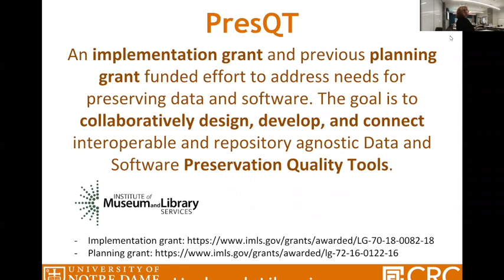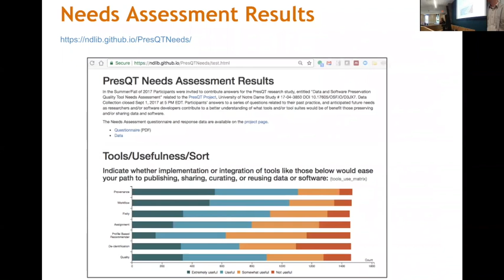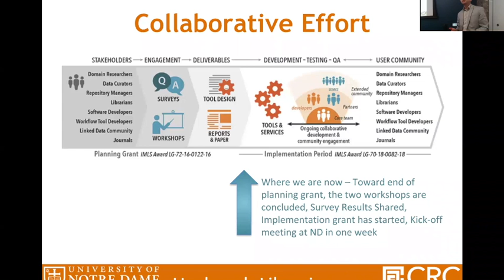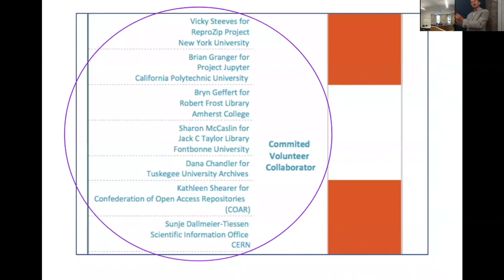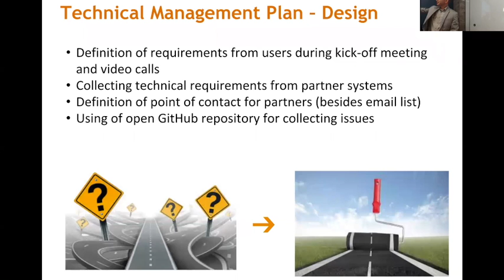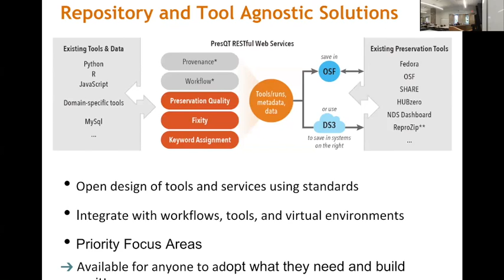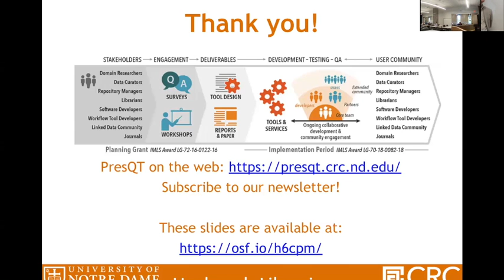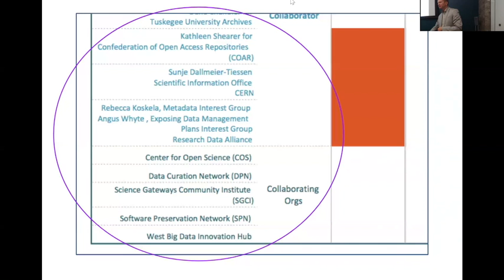PresQT Open Forum at Hesburgh Libraries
Video of a presentation about PresQT's Tools and RESTful Services to Improve Preservation and Re-use of Research Data & Software. The Presentation was delivered at a Hesburgh Libraries Open Forum held Sept 13, 2018 at University of Notre Dame.